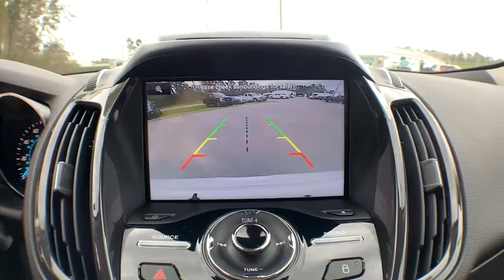2014 Ford Escape Jacksonville, Swansboro, New Bern, Burgaw, Wilmington, NC T30080A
White Used 2014 Ford Escape available in Jacksonville, North Carolina at Sanders Ford. Servicing the Swansboro, New Bern, Burgaw, Wilmington, NC area.

Sanders Ford
1135 Lejeune Blvd.